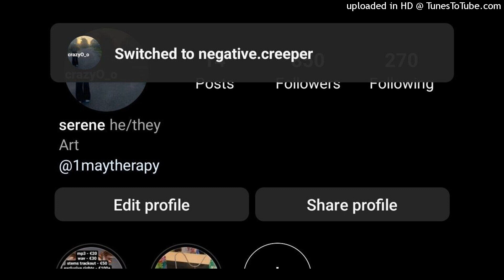frendi jxxy2k shine type beat prod negative.creeper + darlyybeen + swbas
not free